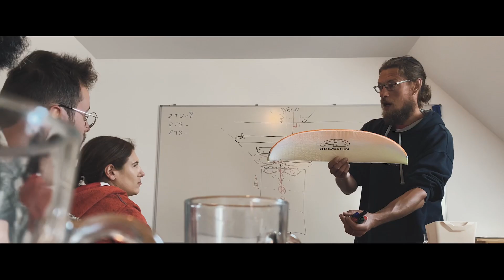stage d’initiation en parapente et premier vol avec plaine altitude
Plainealtitude.com